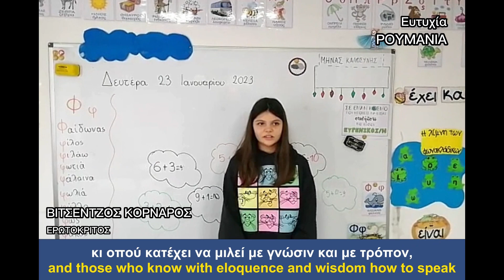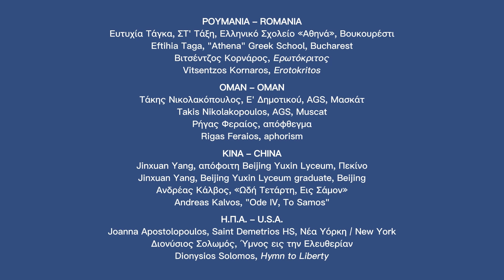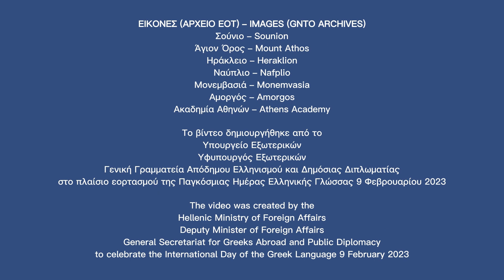Νέοι από 23 χώρες μιλούν για την ελληνική γλώσσα στη διαχρονία της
Ο Υφυπουργός Εξωτερικών, Ανδρέας Κατσανιώτης και η Γενική Γραμματεία Απόδημου Ελληνισμού και Δημόσιας Διπλωματίας του Υπουργείου Εξωτερικών δημιούργησαν ένα ολιγόλεπτο βίντεο, το οποίο διατρέχει την ελληνική ποιητική δημιουργία, από την Αρχαιότητα μέχρι τις μέρες μας.